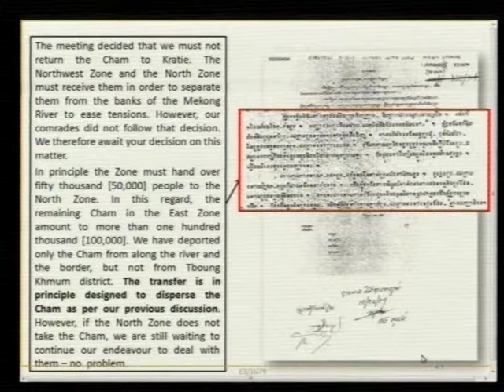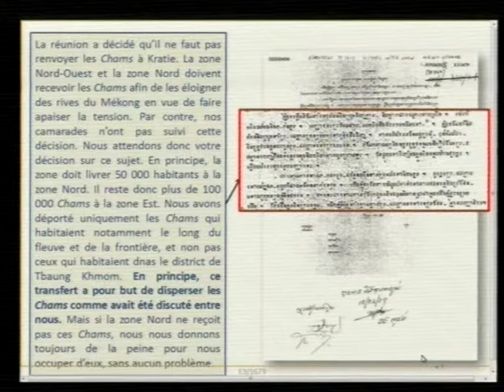Session 03 pt.II - 15 June 2017 - Case 002/02 - FL/KH